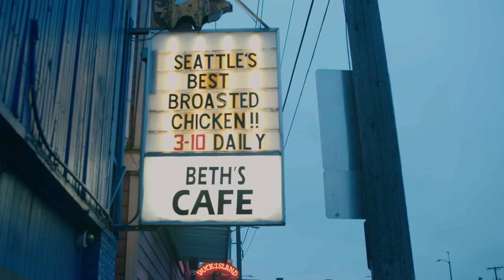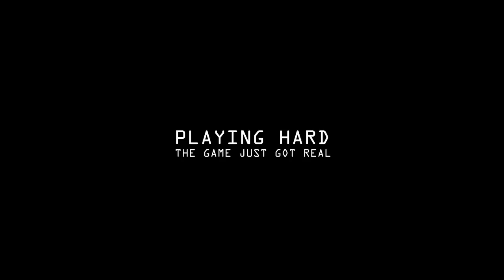Playing Hard - The Movie | Official Trailer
Get the special edition DVD of Playing Hard!

Includes:
- 14 exclusive bonus videos
-  Full commentary track with Creative Director Jason VandenBerghe

OR

In the world’s biggest video game studio, a constantly growing team works on the creation of For Honor, a game that stages an epic war between Vikings, knights, and samurai. Like the game’s characters, the main creators will face adversity that will take their personal lives to the breaking point.

Playing Hard offers unprecedented access to a highly secret world where a few gamers/designers are shaping what has now become the biggest entertainment industry in the world. It follows the creation of the game For Honor over a four-year period. As the production team grows from 40 to 500 people, we witness the human theatre involved in creating and launching a major video game.

From Montreal to Los Angeles, through Cologne, Moscow, Seattle, and Asia, we follow Creative Director Jason VandenBerghe, Producer Stéphane Cardin, and Brand Manager Luc Duchaine as they struggle to bring an idea to life. Beyond the commercial success of the game, their dreams, fears, and relationships are at stake.